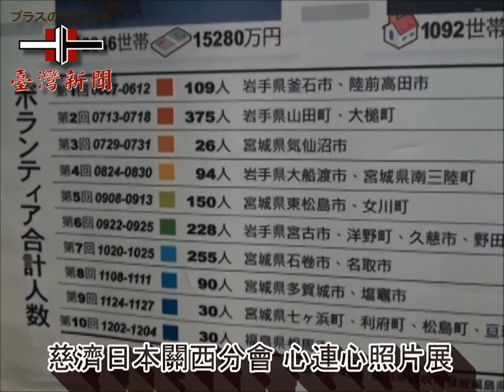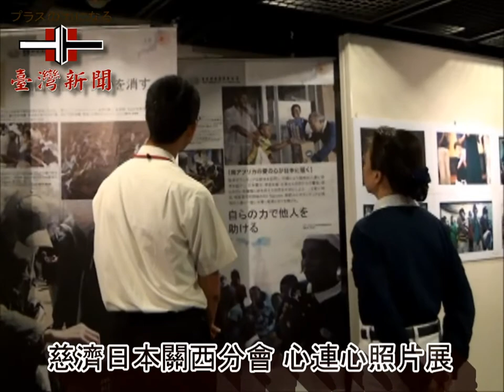【台湾新聞】20121018慈濟日本關西分會 心連心照片展